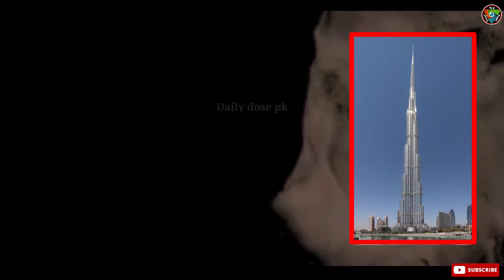4 March 2022 Asteroid 2001 CB21 -क्या खत्म हो जायेगी दुनिया ? Asteroid 2001 CB21 !! 2022 Asteroid.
Hello friends हमारे यू ट्यूब चैनेल daily dose pk में आप सभी का स्वागत है। आज हम आपको बतायेेगे
4 March 2022 Asteroid 2001 CB21 -क्या खत्म हो जायेगी दुनिया ? Asteroid 2001 CB21 !! 2022 Asteroid.
11 Feburary 2022 Asteroid 2001 CB21 -क्या यह पृथ्वी से टकराएगा ?Asteroid 2001 CB21.11 feb. Asteroid